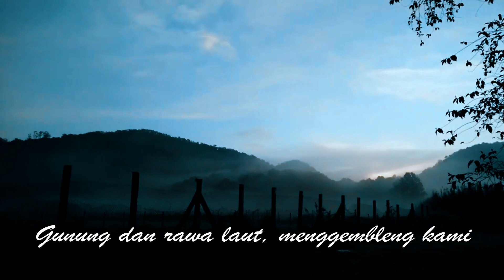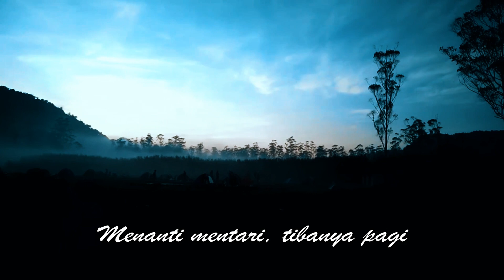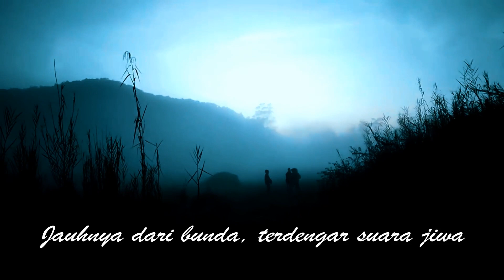Rawa Laut - Kelompok Musik Wanadri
Gunung dan rawa laut, menggembleng kami
Hutan dan angin rimba, mendidik hati
Hujan dan gelap malam, kami berjalan
Untuk merasakan kebesaran Tuhan

Gema nyanyian alam, sunyi mencekam
Berbisik perlahan datang, lalu tenggelam
Disitu detik berjalan, terasa panjang
Menanti mentari, tibanya pagi

Jauhnya dari bunda, terdengar suara jiwa
Merayu, melambai, mengajak pulang
Berjuanglah pengembara, seijin Tuhan
Namamu terkenang, sepanjang zaman

Lokasi : Ranca Upas Camping Ground

Pencipta lagu & penyanyi adalah Sabiyanto (alm)
SABIJANTO W 384 RL